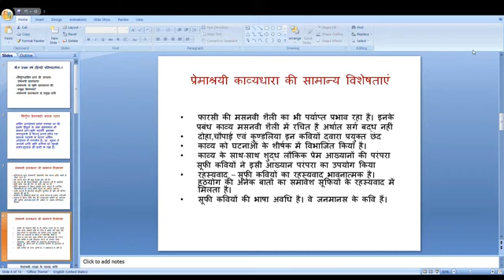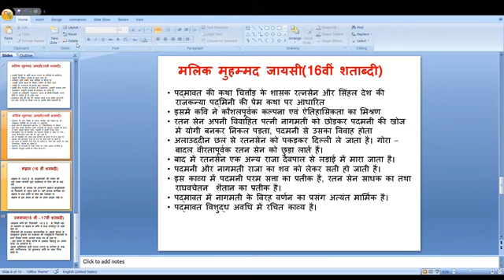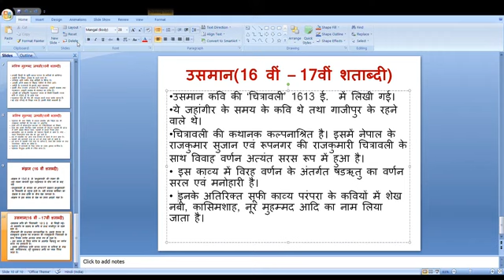बी.ए .पार्ट-1हिन्दी प्रतिष्ठा"प्रेमाश्रयी काव्यधारा"by डॉ.तरन्नुम बानो,महेंद्र महिला कॉलेज,गोपालगंज